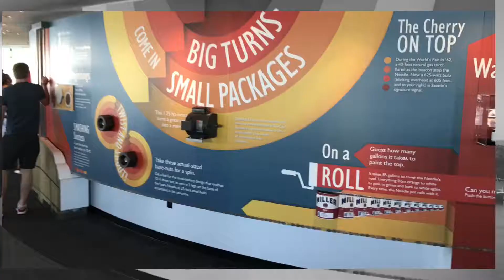Space Needle Seattle - The SkyCity Restaurant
We had a great dinner at the SkyCity Restaurant located at the Needle.